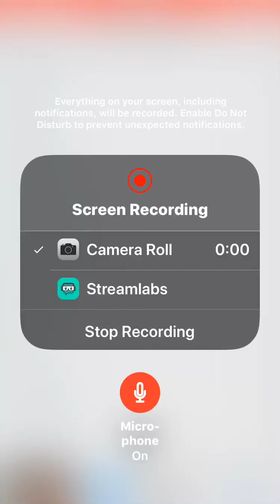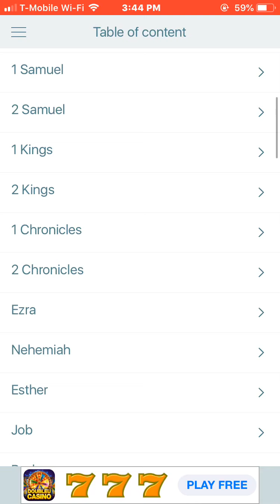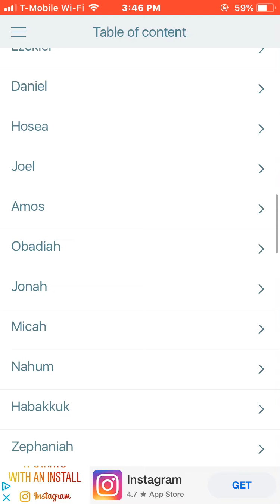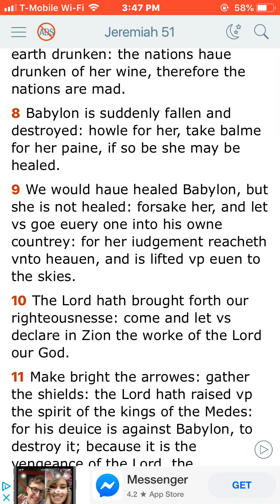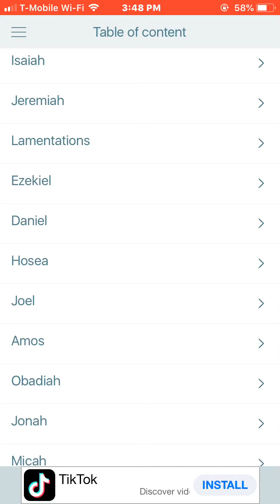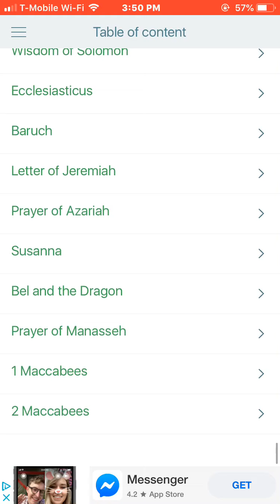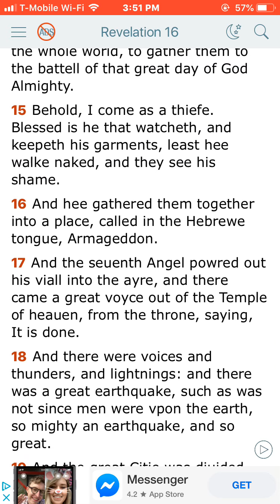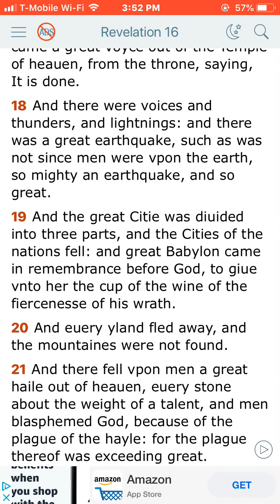You Can’t Change The Fate Of America